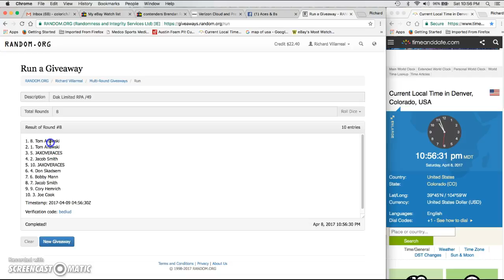Dak Limited Auto